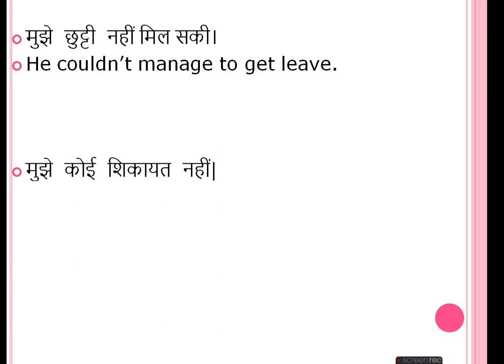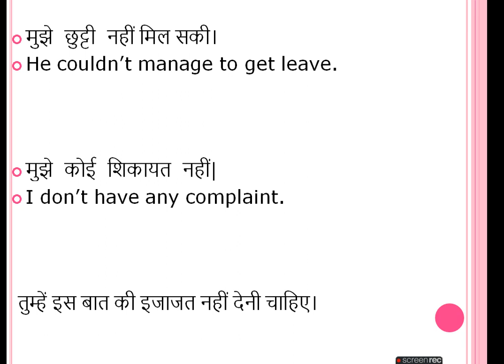Daily Use Sentences/English speaking Practice/spoken English/learn English/Spoken English learning.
speaking practice